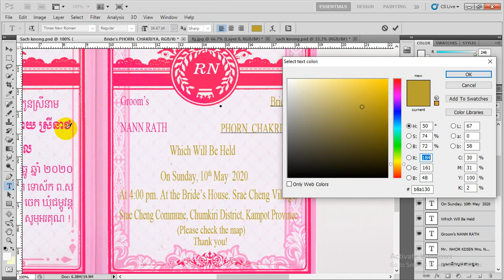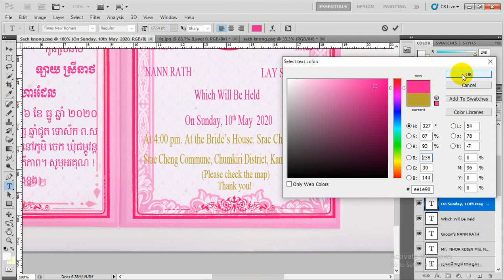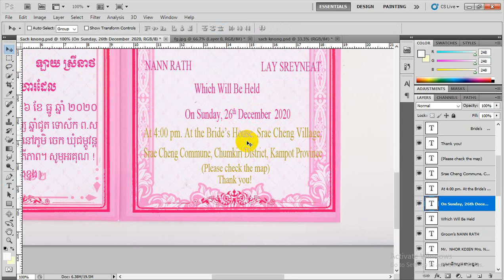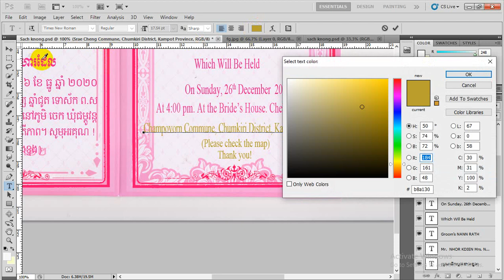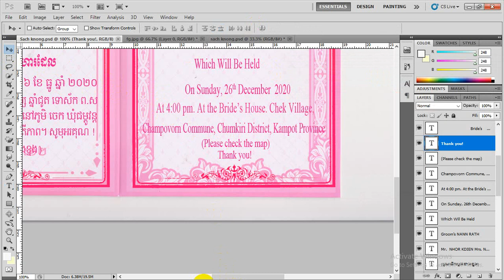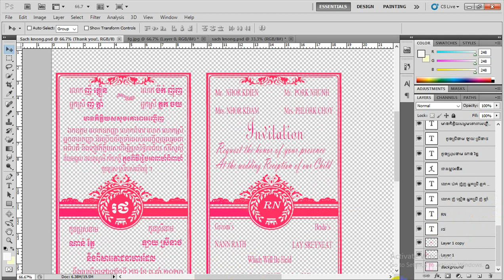៊Pleasesubsciptme_រៀនធ្វើធៀបការ មេរៀនទី10_Photoshop CS5_